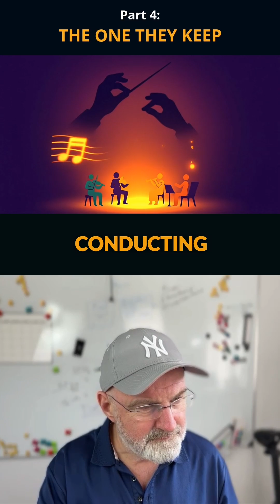This Entire Film Was Made By AI - But Took Me 150 Hours. Here's Why 🎬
If AI does everything, why does it need people? This documentary is 100% AI-generated—every image, voice, music. But it took 150 human hours. 177 scenes. 5 AI tools. Thousands of decisions. AI doesn't replace humans—it supercharges the ones who can CONDUCT it. Companies aren't choosing humans vs AI. They're choosing humans who RESIST vs humans who EMBRACE. Part 4 of "The One They Keep"